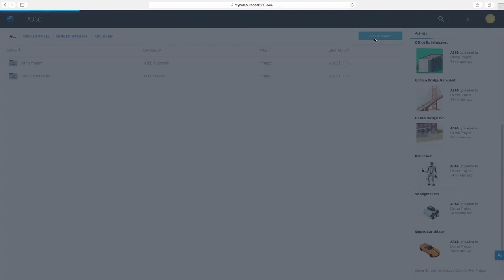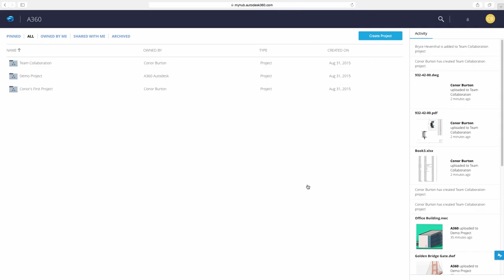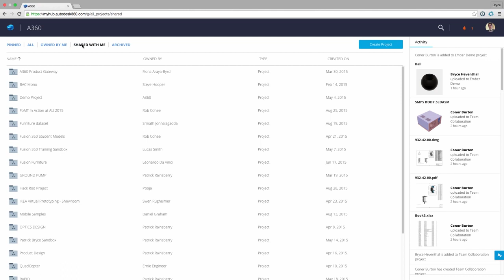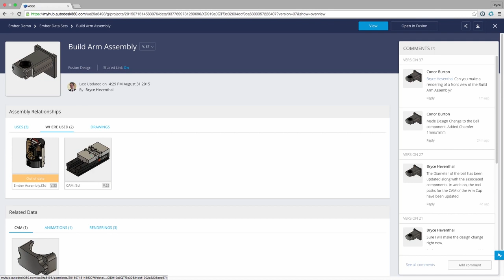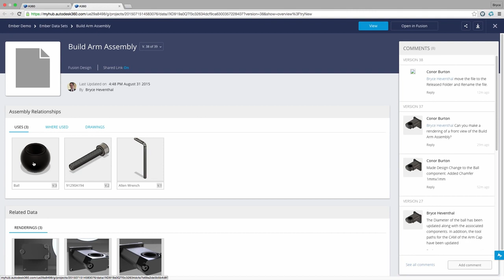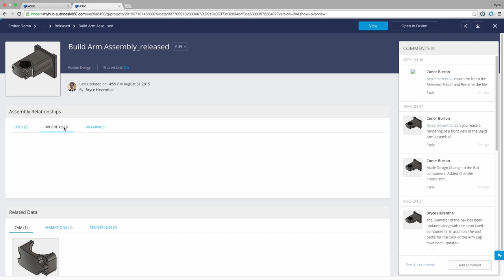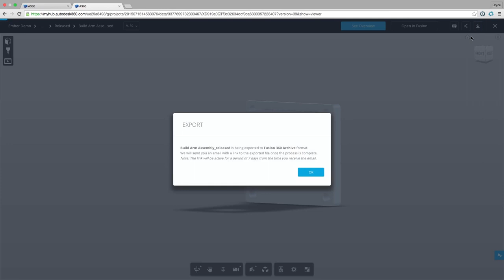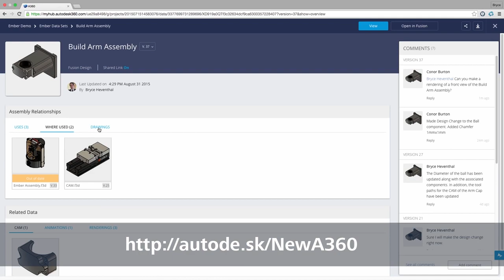This is great tools: Communicate and handle Data using Autodesk A360 and Fusion 360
Forget about the whole data management; I have been using Autodesk's A360 for a while and it is a great platform. Easy use and opens in any browser. If you deal with Autodesk products, I bet you will like it :-)
Check out my friend, Bryce Heventhal, using A360 and Fusion 360 to share and communicate.